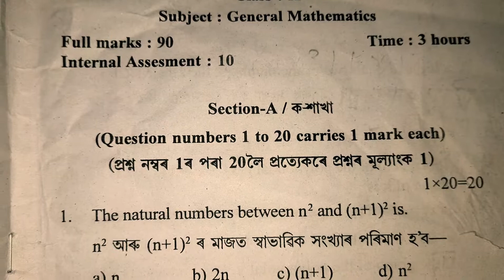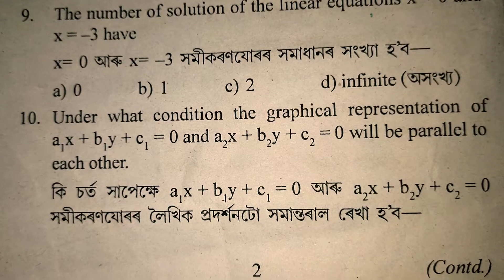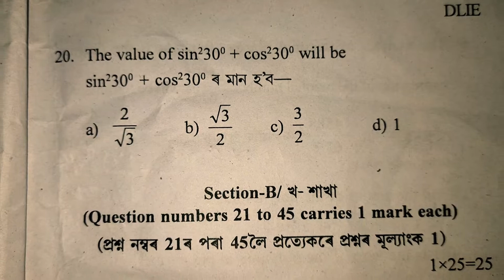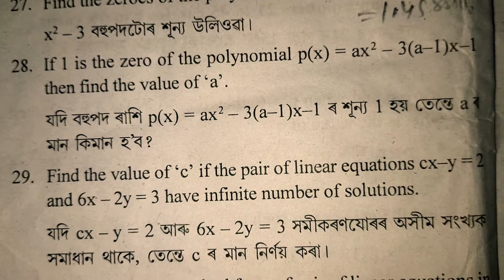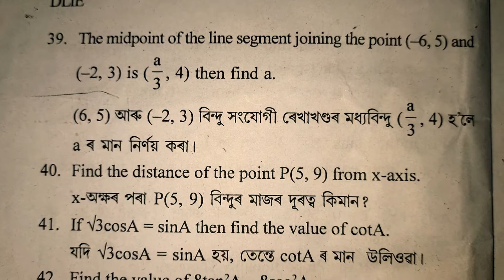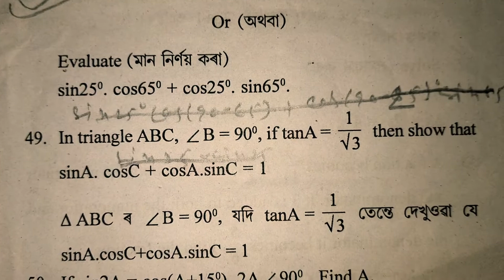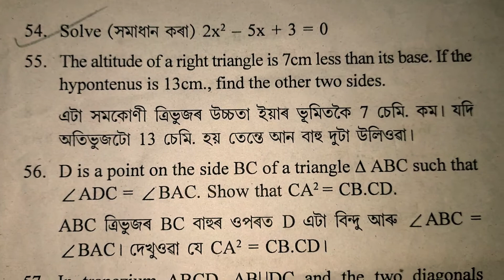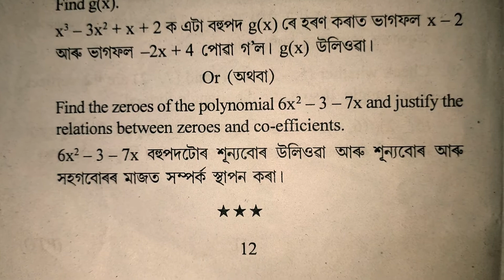SEBA Class X Half Yearly Examination2022/General Mathematics QuestionPaper/Kamrup (M) Class 10 Paper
SEBA Class X Half Yearly Examination
2022/General Mathematics Question
Paper/Kamrup (M) Class 10 Paper

kamrup metro general maths question paper kamrup metro solved maths question paper mcq question maths
common maths question paper 2022
hslc 2022
you can learn
seba

         Thanks
                      for